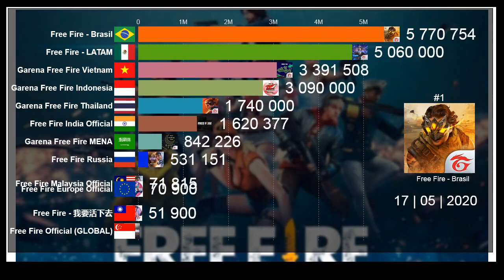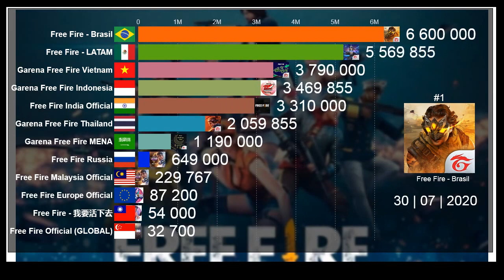Free Fire Brasil VS Indonésia VS Tailândia | Inscritos no YouTube (2018-2020)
Este vídeo mostra o número de inscritos dos canais oficiais de Free Fire no YouTube, em todo o mundo, de 2018 a 2020.